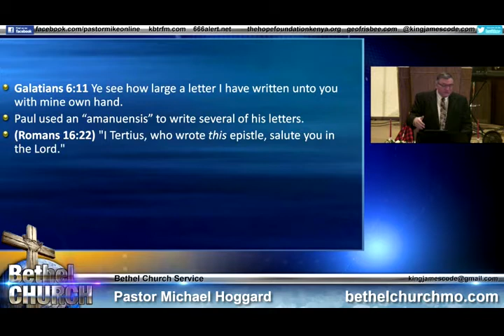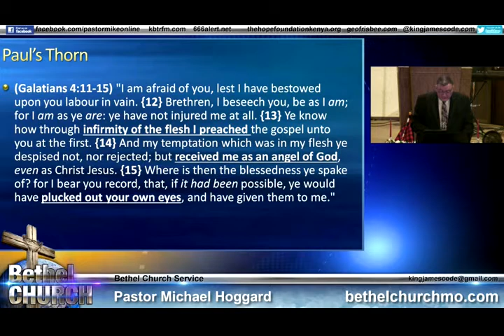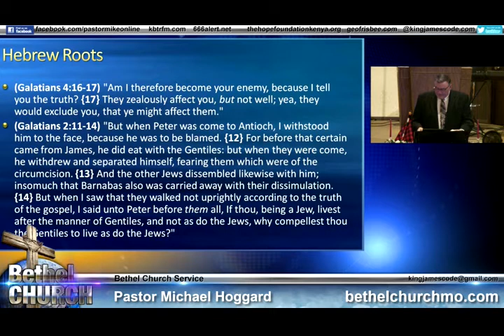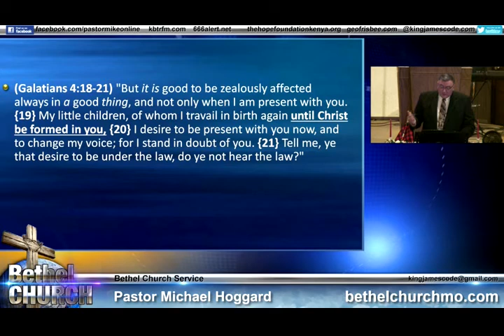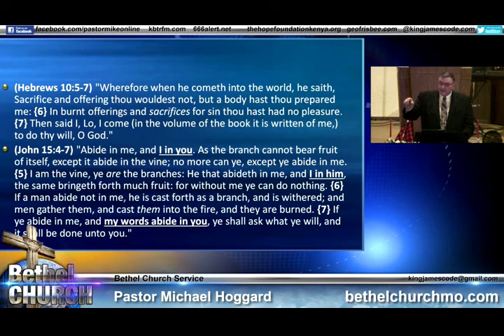Pauls Zeal Against Hebrew.. - Mike Hoggard